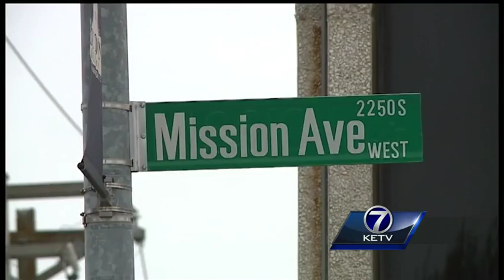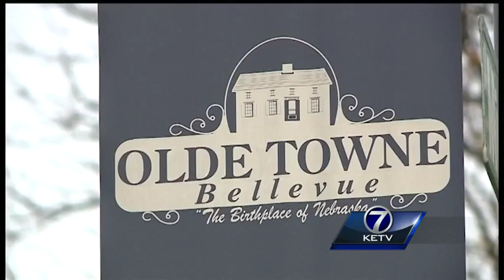Bellevue City Council members make move to revitalize Olde Towne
After all the talk to revitalize Olde Towne Bellevue, City Council members made a bold move Monday.